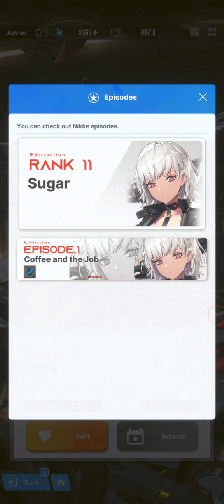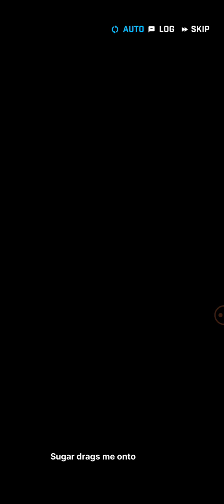Sugar bond story episode 5 | Nikke : Goddess of victory